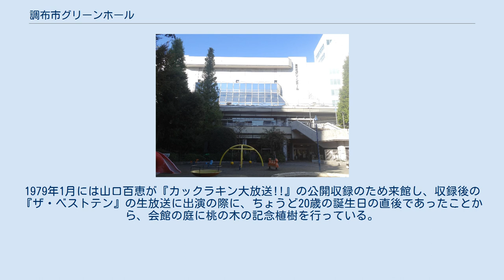調布市グリーンホール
調布市グリーンホール（ちょうふしグリーンホール）は、東京都調布市が設置する多目的ホール。
建物の正式名称は調布市市民福祉会館。
文化施設「グリーンホール」と、調布市総合福祉センターを併設している。
 グリーンホールの施設管理運営は「調布市せんがわ劇場」「調布市文化会館たづくり」とともに、公益財団法人調布市文化・コミュニティ振興財団が行う。
総合福祉センターは調布市社会福祉協議会が使用している。
 第4代調布市長・本多嘉一郎の在任中に、京王線・相模原線調布駅前（調布市役所旧庁舎の跡地）に建設され、1977年に開館した。
杮落としの記念公演として、NHK交響楽団の演奏会、松竹大歌舞伎、NHKのど自慢などが開催された。
 近隣に日活調布撮影所や角川大映スタジオといった映画スタジオが所在することから、『日本フィルハーモニー物語 炎の第五楽章』『Wの悲劇』などの映画やテレビドラマの舞台シーンのロケーション撮影も行われている。
 毎春、東京都交響楽団の調布シリーズの演奏会が開催される。
そのほか、調布市の成人式、各種コンサートや映画上映会、落語公演などで使用されている。
毎年2月の初め頃に明星学園高等学校（三鷹市）の音楽祭が行われる。
 「グリーンホール」の名称にちなみ、大ホールの座席の色は緑色となっている。
 1977年に竣工した建物であるため、老朽化により何回か改修工事が行われている。
 2000年に大改修を行った。
2013年12月から2014年7月にかけて、大ホールの舞台照明装置と舞台機構装置の取り替え増強工事を実施した。
 2022年1月11日から3月31日まで、グリーンホール改修工事に伴い、大ホール・小ホールの利用停止を予定している。
 グリーンホール1階には、地元のフランス料理店「スリジェ (CERISIER) 」が店舗を構え、コンサートなどの来場客や近隣住民に親しまれていたが、新型コロナウイルス感染症の流行による緊急事態宣言の発令に伴い、グリーンホールが休業となったためレストランも休業を余儀なくされた。
その影響で同店は2020年5月31日をもって閉店し、45年の歴史に幕を閉じた。
新型コロナウイルス感染症の影響による老舗レストランの閉店はマスメディアにも取り上げられた。
 なお、同店は調布駅北口にもフランス菓子店「サロン・ド・テ・スリジェ」を出店していたが、そちらは2017年3月14日に閉店している。
 京王線調布駅付近連続立体交差事業による調布駅の地下化に伴い、駅前再開発事業が進められている。
駅前広場の整備工事の進展に伴い、グリーンホール入口前にあった「調布駅前公園」の遊具が撤去されたが、この公園はタコの形をした赤い滑り台があったことから「タコ公園」と呼ばれていた。
 同公園には、第6代市長の吉尾勝征が1991年に設置したからくり時計「平和と文化のモニュメント」もあった。
故障後に部品がなく修理できなかったため、末期は作動していなかったが、これも再開発工事のため撤去された。
 その後、駅前広場整備工事の進展に伴い、グリーンホールの近隣にあった民間のビルが解体されるなど、建物周辺は姿を変えつつある。
 調布駅前広場の整備に合わせて、グリーンホールの建て替えが検討されている。
 またこれと並行して、京王多摩川駅周辺でも駅前再開発事業が予定されており、駅周辺の「駅前総合拠点地区」（京王フローラルガーデンANGE跡地）に総合福祉センターを移転する計画もある。
 1970年代から1980年代のアイドル全盛時代には『スター誕生!』『カックラキン大放送!!』など、テレビ・ラジオの音楽・バラエティ番組の公開収録に多数使用されていた。
1978年10月7日には南沙織の引退公演が開催された。
1979年1月には山口百恵が『カックラキン大放送!!』の公開収録のため来館し、収録後の『ザ・ベストテン』の生放送に出演の際に、ちょうど20歳の誕生日の直後であったことから、会館の庭に桃の木の記念植樹を行っている。